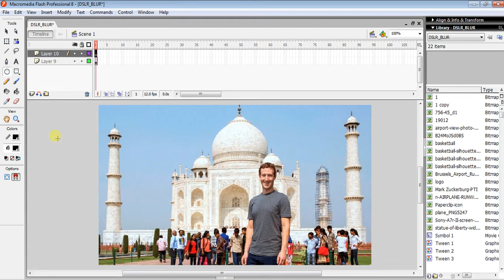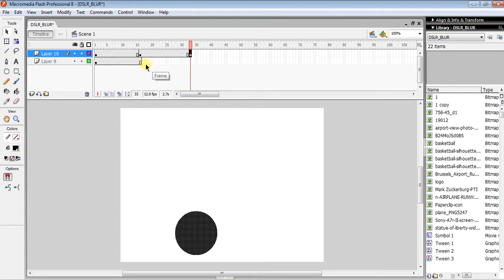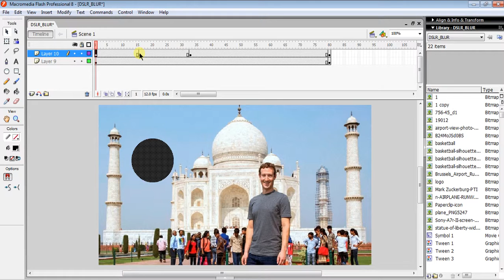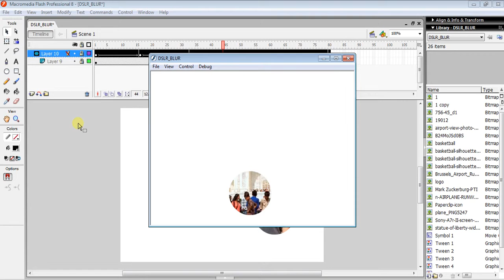How to use masking effect in Flash | Macromedia Professional 8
In this video I'm showing you how you can use masking effect and what has masking effect in Flash using Macromedia professional 8 software.

If you've any problem regarding to this tutorial or any other tutorial in this channel or any query about flash then you can comment down, I'll reply to that person 100%.